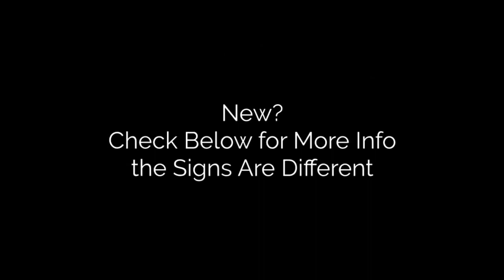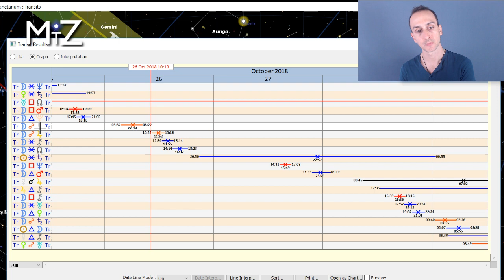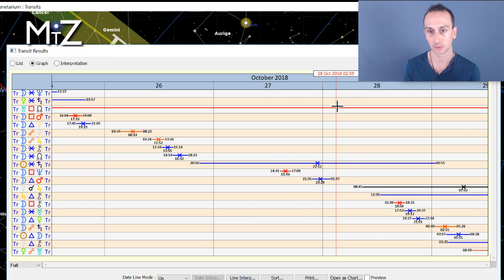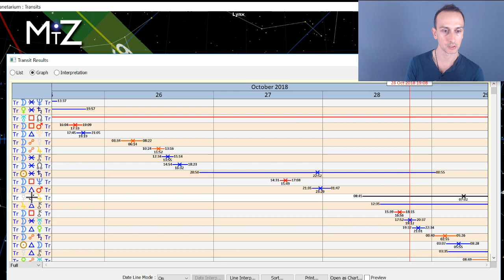Weekend Horoscope October 26th 27th & 28th 2018 - True Sidereal Astrology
The daily horoscope for this October 26 27 & 28, 2018 has the Moon in Taurus. It's a great weekend for getting connected to our internal sense of self-reliance and stability. Through this it's a great time to be connecting to nature and the material life. Sun sextiles Saturn this weekend giving us an opening to be self-disciplined and take care of responsibilities.